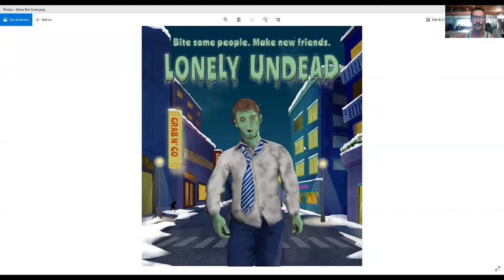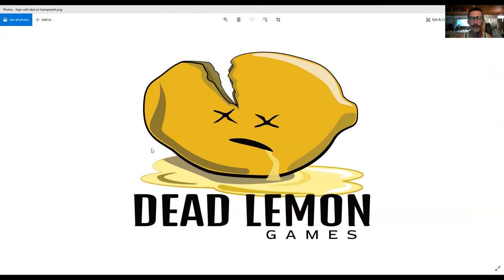Kickstarter Interviews - Lonely Undead from Dead Lemon Games with creator Shelby Matussak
We sit down with Shelby Matussak, a 1st time Kickstarter creator who just launched Lonely Undead, a zombie board game with a different twist, from his publishing company Dead Lemon Games.

Also don't forget to check out KickstartedGames.com for other awesome indie and crowdfunded board games!